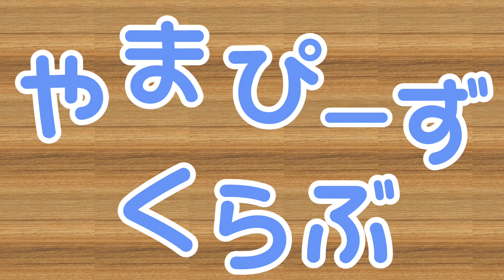【ENS】野沢温泉で昼も夜も熱い戦いが繰り広げられました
今回は寝坊して12時から試走スタート😣
試走時間残り2時間半、、、
そして夜は地獄の男気ジャンケンが開幕！！
みんな見てねー

Instagram・TikTokもやっているので